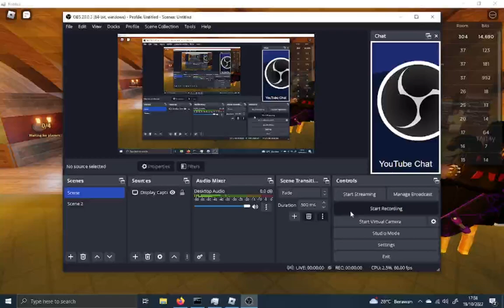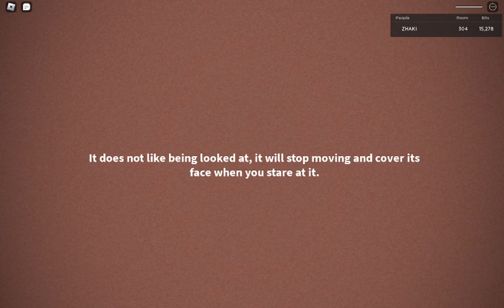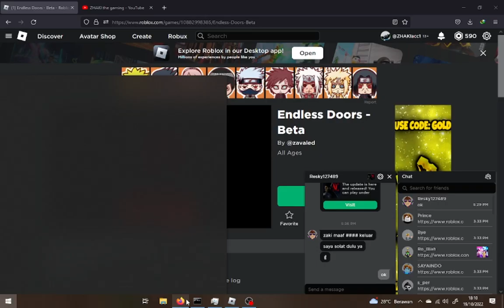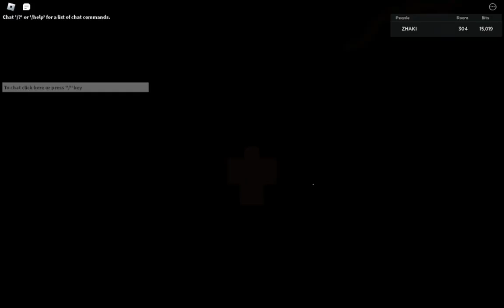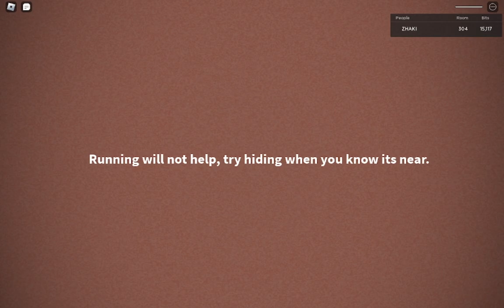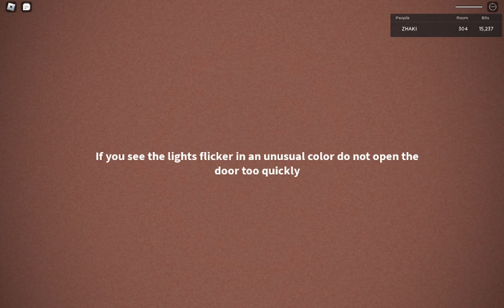roblox endless doors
doors but its endless